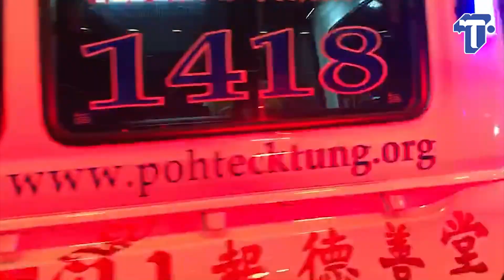ผบ.ตร. เผย มือยิงในห้าง มีประวัติรักษาทางจิตเวช-ขาดยา ติดต่อพ่อแม่ไม่ได้